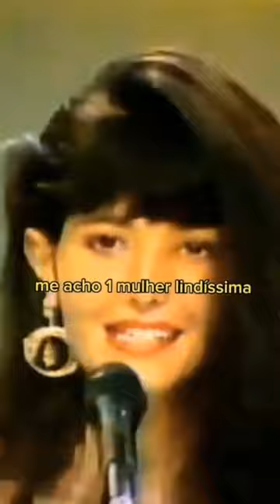Roberta close lenda